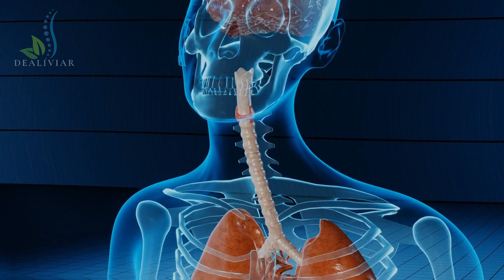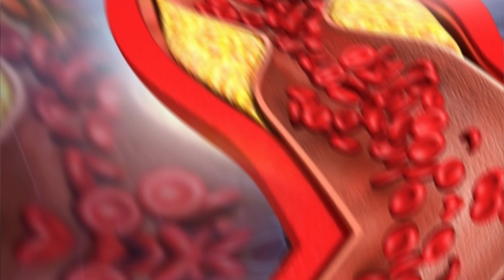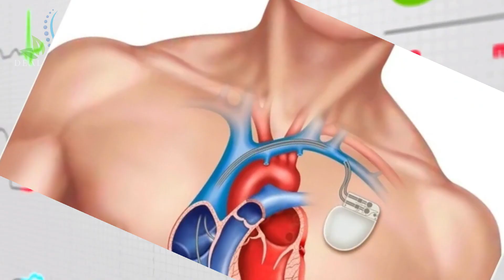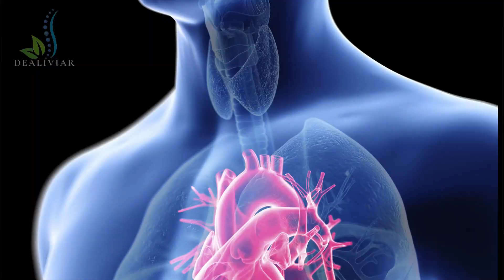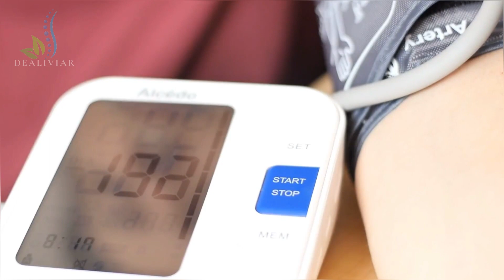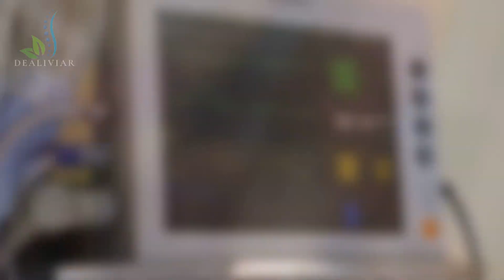❤️🔥INSUFICIENCIA CARDIACA: el Camino Hacia la RECUPERACIÓN que Debes Conocer😱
¡Bienvenidos a nuestro canal DEALIVIAR dedicado a la salud! En este video, exploraremos a fondo el tema de la Insuficiencia Cardíaca, proporcionando información valiosa que te ayudará a comprender mejor esta condición y a tomar decisiones informadas sobre tu bienestar cardiovascular.

Beneficios del Video:

🧠 Conocimiento Profundo:
Sumérgete en una explicación detallada de qué es la Insuficiencia Cardíaca, cómo afecta al corazón y cuáles son sus síntomas clave. Obtén un conocimiento profundo para empoderarte en tu viaje hacia una vida cardíaca más saludable.

🌐 Consejos para el Manejo:
Descubre estrategias prácticas y consejos de expertos para manejar la Insuficiencia Cardíaca en la vida diaria. Desde cambios en el estilo de vida hasta opciones de tratamiento, te proporcionaremos herramientas útiles para mejorar tu calidad de vida.

🤔 Respuestas a tus Preguntas:
Responderemos a las preguntas más comunes sobre la Insuficiencia Cardíaca, brindándote la información que necesitas de manera clara y comprensible.
No permitas que la falta de información te limite. ¡Haz clic para ver el video ahora y adquiere el conocimiento necesario para tomar el control de tu salud cardíaca! Tu corazón merece lo mejor, y estamos aquí para guiarte en cada paso del camino.

Únete a nosotros en este viaje hacia una vida cardíaca más saludable. ¡Haz clic ahora y comencemos juntos este importante viaje de comprensión y cuidado cardiovascular! Y SOBRE TODO conoce los diferentes temas que tenemos preparado para ti: dolor de espalda que es, para dolor de espalda que es bueno,